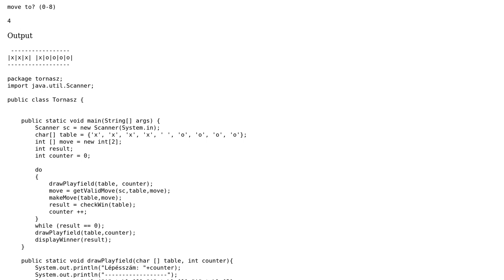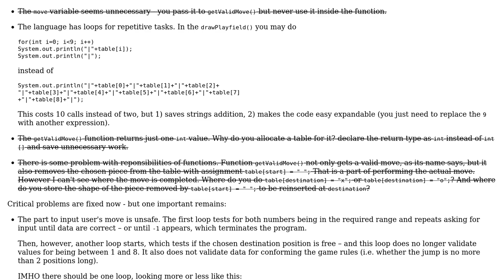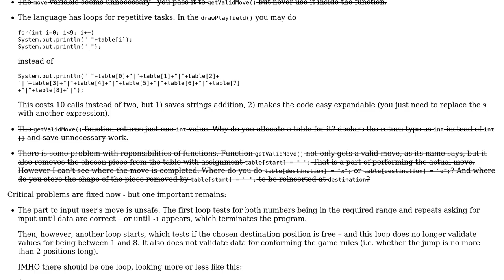Code Review: Positional change program in Java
With thanks & praise to God, and with thanks to the many people who have made this project possible! | Content (except music & images) licensed under CC BY-SA | Music | Images & others | With thanks to user Jamal user Falcon83 user CiaPan and the Stack Exchange Network Trademarks are property of their respective owners. You are responsible for your own actions.